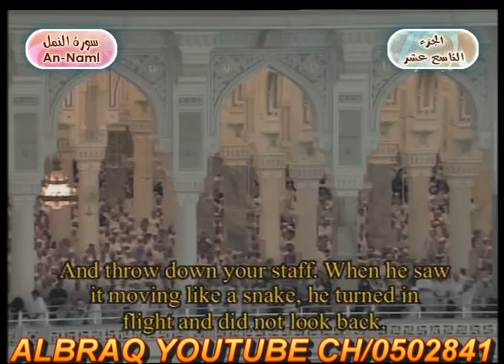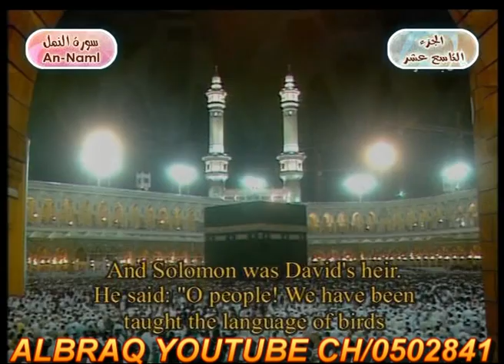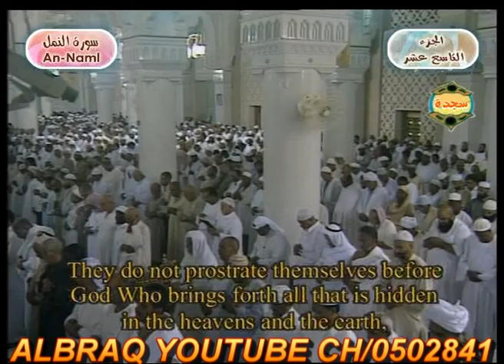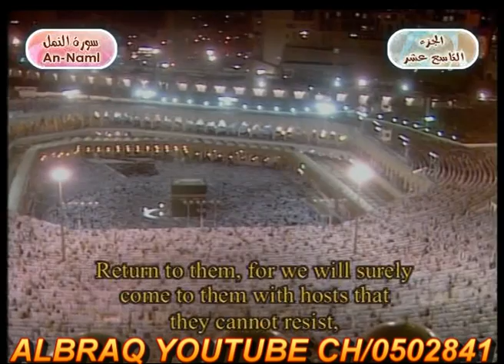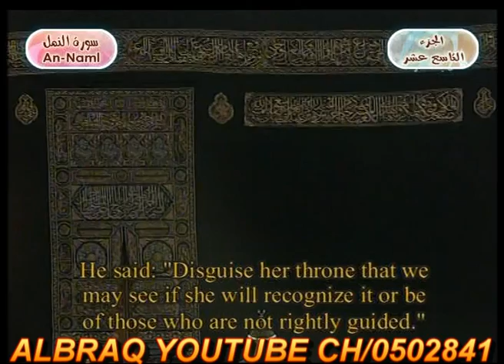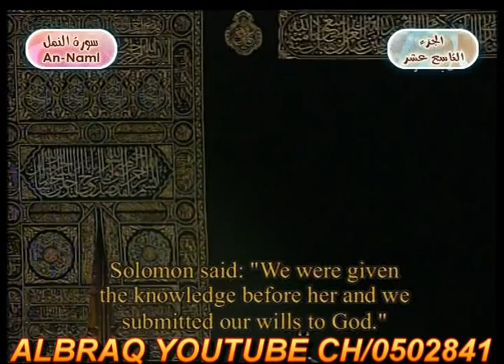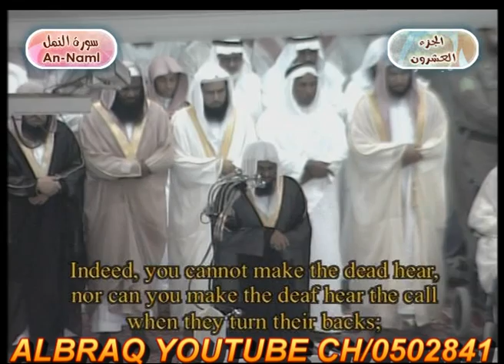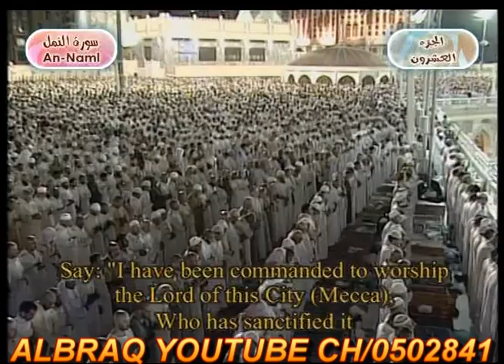SKY HD2سورة النمل صلاة التراويح عبدالرحمن السديس سعود الشريم ماهر المعيقلي عبدالله الجهني عادل الكلباني